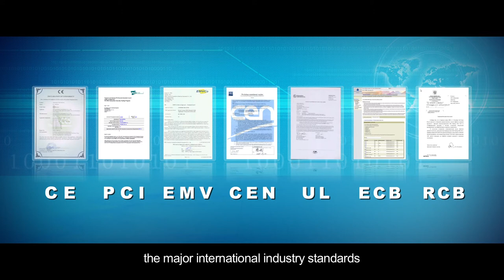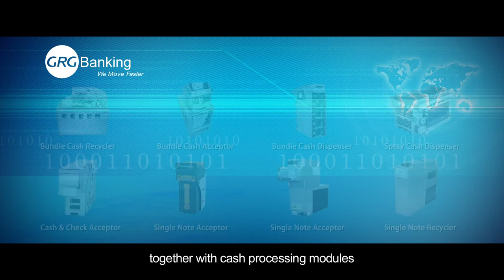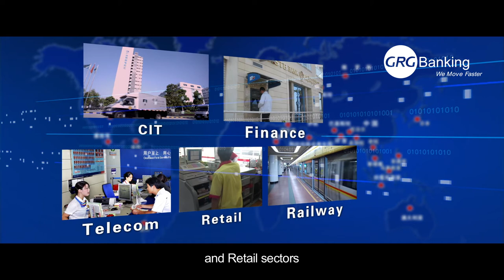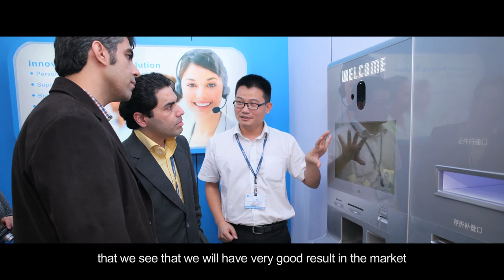GRG Profile Video 1080）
GRG ATM Profile